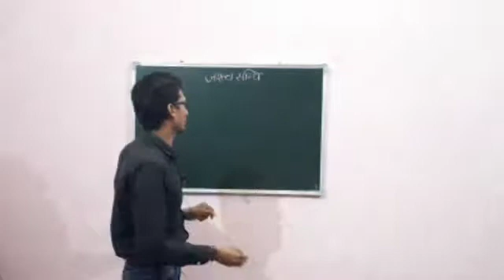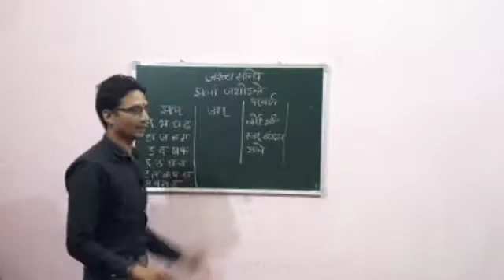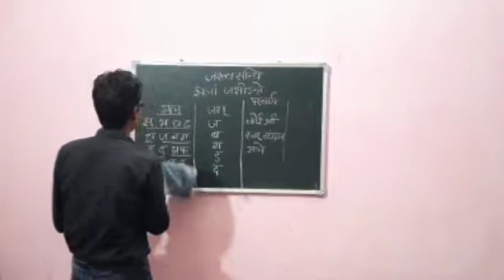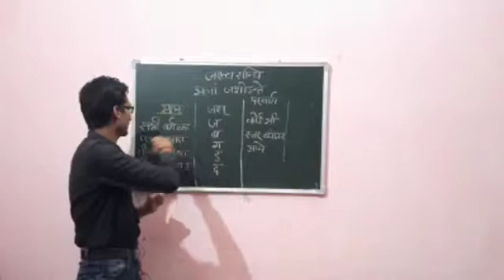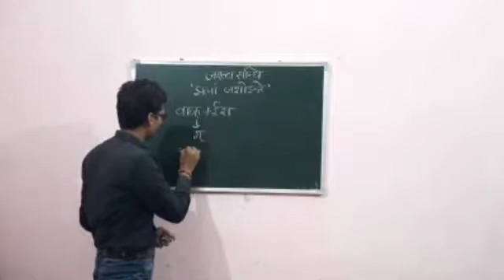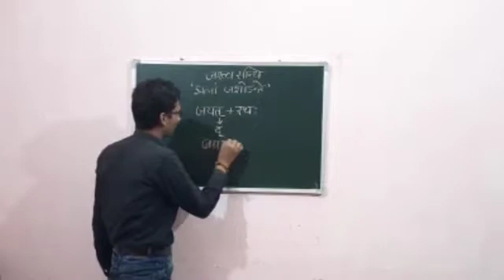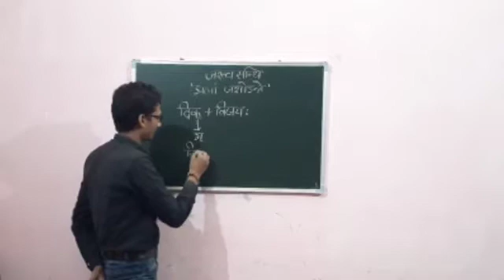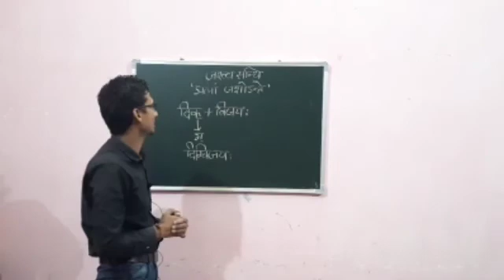Jashtav sandhi जश्त्व सन्धि /sanskrit grammar/UPTET/ sandhi in sanskrit/ by Aditya Narayan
Jashtav sandhi जश्त्व सन्धि  by Aditya Narayan Pandey सरलतम विधि द्वारा

Sanskrit devvani ganga by Aditya

Sutron ke Madhyam se Sandhi ko Aasan trick ke dwara is video mein bataya gaya hai

Thanks sdg classes me aapka ka swagat hai.
@sdg classes